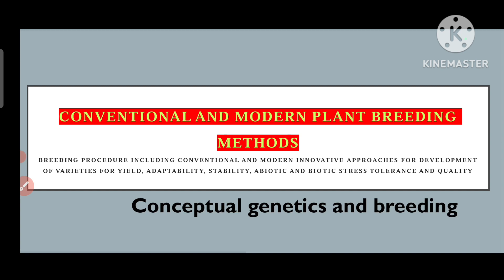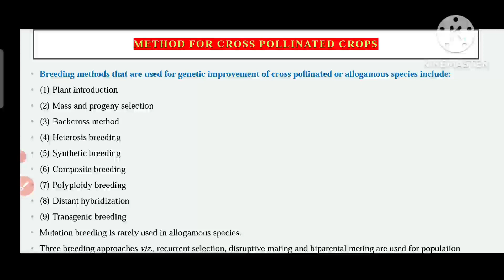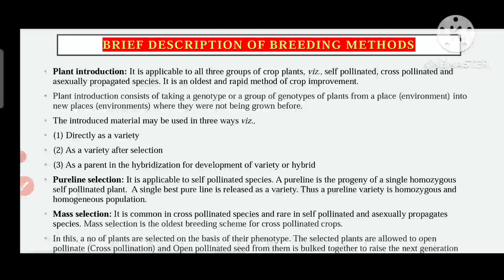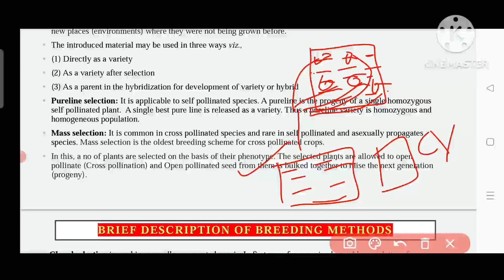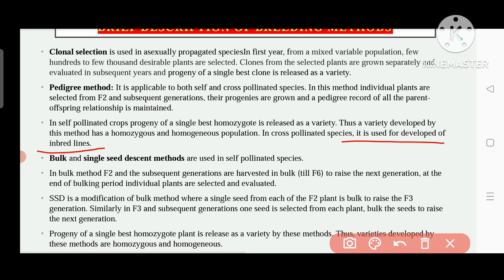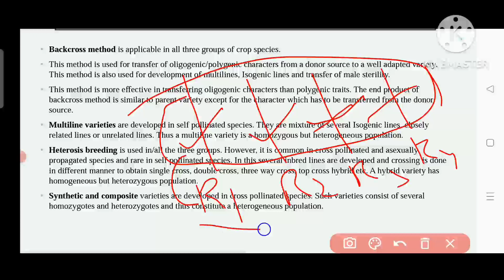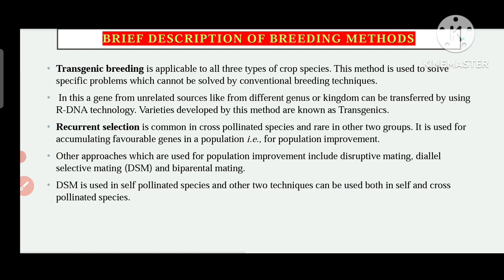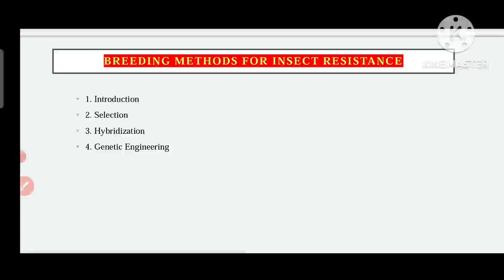Conventional and modern plant breeding methods for yield, adaptability, stability, biotic stress